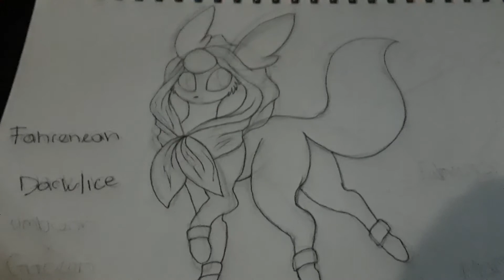Fahreneon (Description)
This one... was tricky.. hopefully the music came out.. So... This is my dark/ice eeveelution. This Pokemon is a "Cave dweller" for those who don't know,  "cave dwellers" are animals that live their whole life in caves, sometimes without light. I'll have the other full description when i finish coloring it.